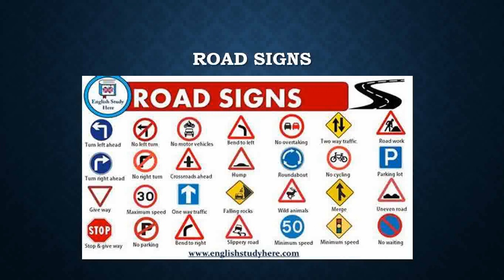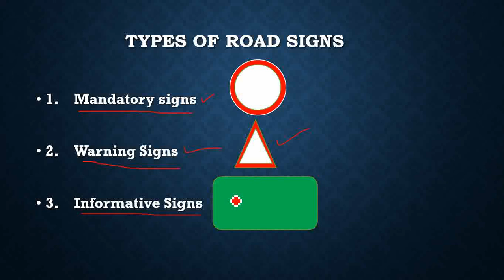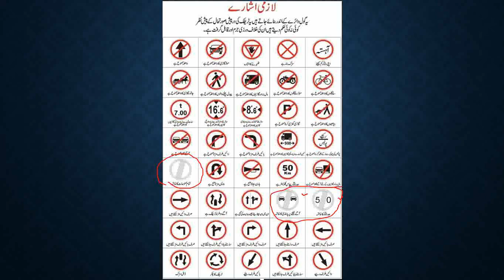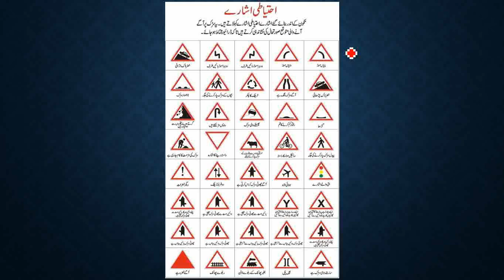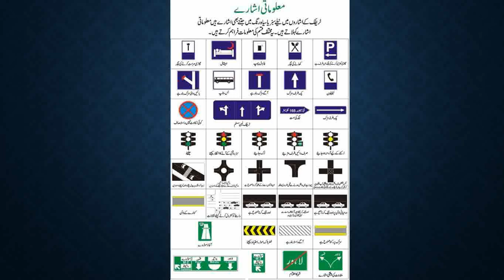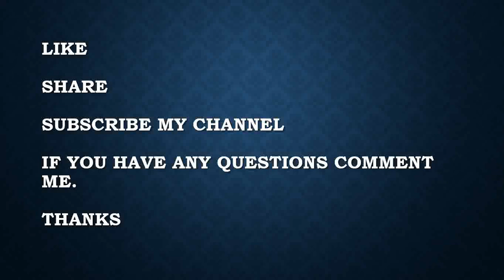Road Signs | Information About Road Signs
Road Signs
Mandatory Signs
Warning Signs
Informative Signs